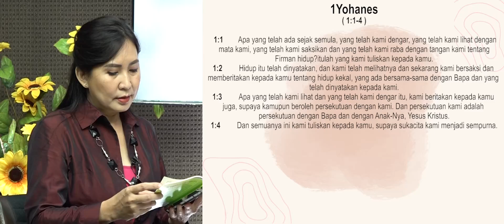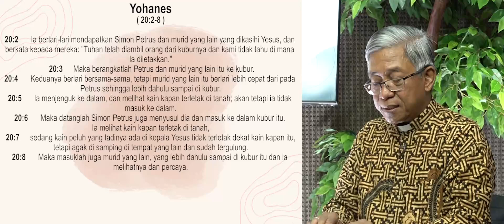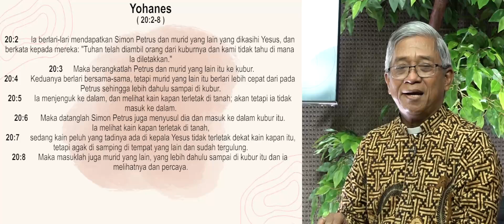ORK 27 DESEMBER 2023 "PESTA ST. YOHANES RASUL"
OASE ROHANI KATOLIK, Hari ini dengan Narasumber RM. ANTONIUS YUNI WIMARTA, CM dan GIOVANNA SAGITA

Bacaan Hari Ini, 27 Desember 2023 :
Bacaan Pertama 1Yoh. 1:1-4
Bacaan Injil dari Injl  Yoh. 20:2-8.